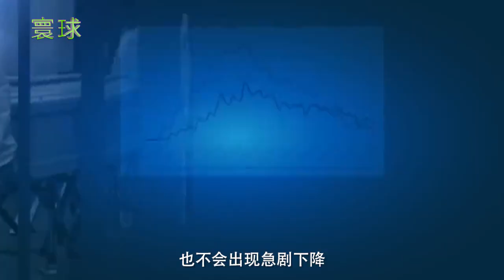124年来首次！走过一战、爆炸的马拉松因疫情取消，损失或超2亿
124年来首次！走过一战、爆炸的马拉松因疫情取消，损失或超2亿